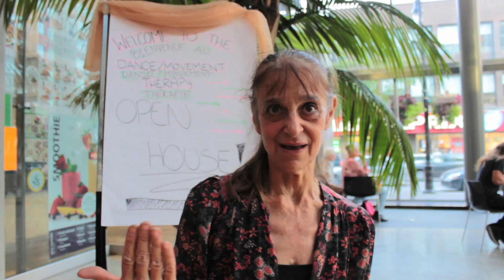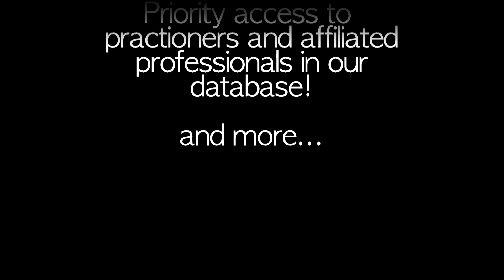Dance Therapy Association In Canada (DMTAC)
The Dance Movement Therapy Association in Canada promotes Dance/Movement Therapy (DMT) across Canada, aims to establish and work on developing a cohesive community of DMT professionals, students and supporters from all provinces. A large focus is on establishing a professional DMT training in Canada.

L'Association de Thérapie par la Danse et le Mouvement (TDM) au Canada vise à établir et travailler sur l'élaboration d'une communauté cohérente de professionnels TDM, les étudiants et les partisans de toutes les provinces. Un accent important est d'établir un programme de formation professionnelle TDM au Canada.